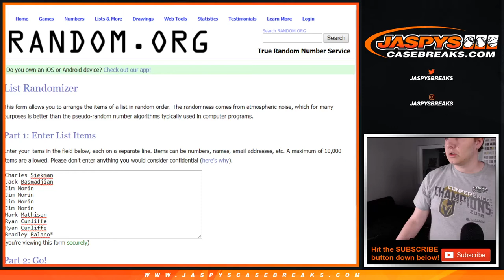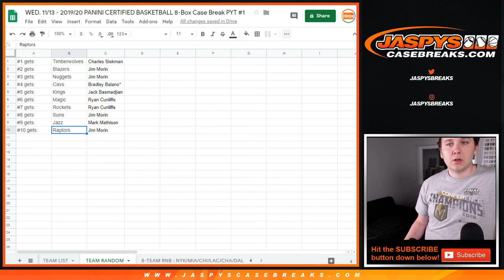Team Random || W, 11.13.19 || PYT #1 || 2019-20 Panini CERTIFIED Basketball (NBA)